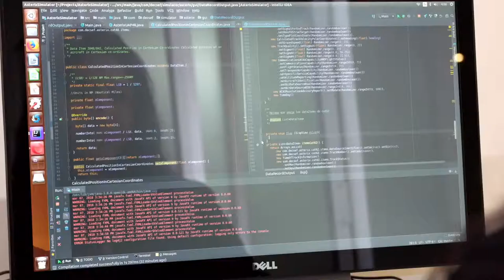Industria 4.0 - DECSEF Sistemas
El PROSOFT es el Programa de la Secretaria de Economía, para el Desarrollo de la Industria del Software y la Innovación, siendo una política pública que fomenta al sector de Tecnologías de la Información (TI) en México y la innovación en los sectores estratégicos.

PROSOSFT 4.0 tiene como objetivo promover el desarrollo y la adopción de las tecnologías de la información y la innovación en los sectores estratégicos del país que contribuya a incrementar su productividad, con la intención de hacer frente a los retos que actualmente presenta el sector de TI.

Se establecieron 5 estrategias:

1) Formación de capital humano especializado en tecnologías de la información y en innovación en los sectores estratégicos.
2) Generación de investigación aplicada, desarrollo tecnológico e innovación en los sectores estratégicos.
3) Financiamiento para las empresas de los sectores estratégicos para el desarrollo y adopción de tecnologías de la información e innovación.
4) Generación de infraestructura para el desarrollo y adopción de las tecnologías de la información y la innovación.
5) Generación y difusión de conocimiento en materia de TI e innovación a través de estudios y eventos.

El PROSOFT y la Innovación consideran como estratégicos los siguientes sectores:

• Maduros: el metal mecánico, el textil-vestido y cuero-calzado, el de madera y muebles, el siderúrgico, y el de alimentos y bebidas.
• Dinámicos: el automotriz y de autopartes, el aeroespacial, el eléctrico, el electrónico y el químico.
• Emergentes: la biotecnología, el farmacéutico, el de tecnologías de la información, el de las industrias creativas, y el de equipo y dispositivos médicos

DECSEF Sistemas es una empresa especializada en la investigación, desarrollo e integración de soluciones aeronáuticas, de sistemas y telecomunicaciones, siendo clave en los Sectores Estrategicos Dinamicos y Emergentes de la Industria 4.0 en México.

Para más información:

* DIRECCIÓN: Avenida 1ro. de Mayo 15 piso 12, San Andrés Atoto, 54187 Naucalpan de Juárez, Edo. Méx.